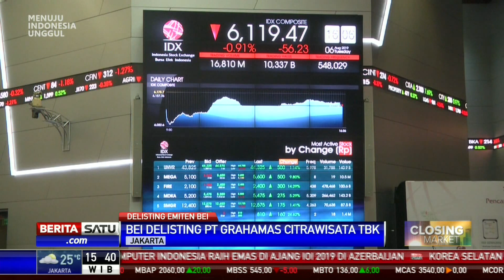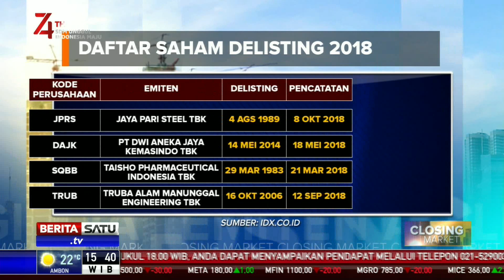BEI Delisting Emiten Penyedia Jasa Akomodasi dan Perhotelan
BEI melakukan delisting terhadap emiten penyedia jasa akomodasi atau perhotelan PT Grahamas Citra Wisata Tbk. Sebelumnya, saham Grahamas Citra Wisata telah disuspensi sejak tahun 2015.

Facebook.com/BeritaSatu
Youtube.com/BeritaSatu